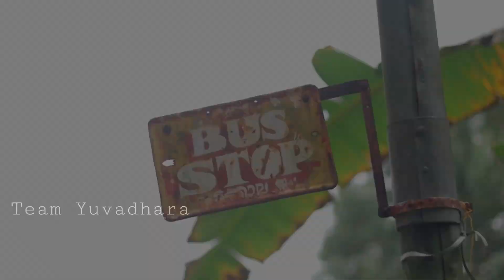പുനലൂരിലെ ഏറ്റവും സുന്ദരമായ റോഡ് കണ്ടിട്ടുണ്ടോ?? | Bread & Butter Volgs| Punalur|Kanjiramala